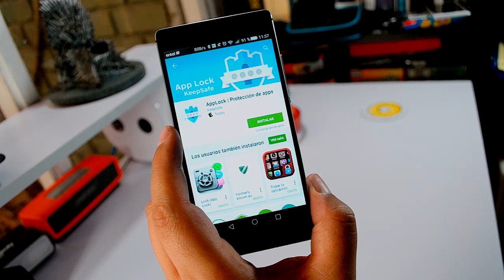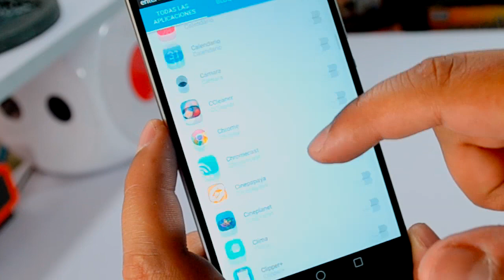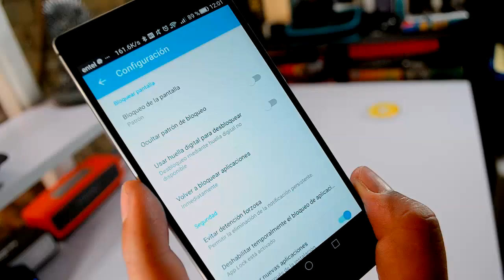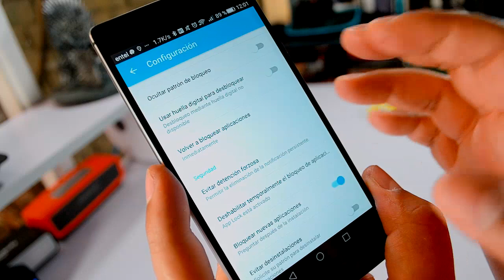SMARTES: Añade contraseñas a tus apps con AppLock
A partir de ahora, todos los martes publicaré apps, consejos y maneras de sacarle provecho a tu smartphone. Para esta saga usaré mi Huawei P8 y te mostraré las aplicaciones que podrían hacer tu vida un poco más feliz =)

En este primer episodio, arranco con App Lock, un app para poner contraseña a tus otras apps: Aquí está el link de descarga:

Y ahora en RPP Noticias en "Familia.Com" los domingos a las 10:30 de la mañana